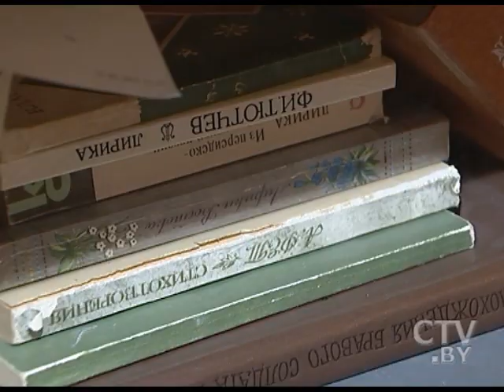«Светящийся предмет размером с фару»: белорус говорит, что видел НЛО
«Светящийся предмет размером с фару. Мой товарищ попросил у него закурить»: белорус говорит, что видел НЛО